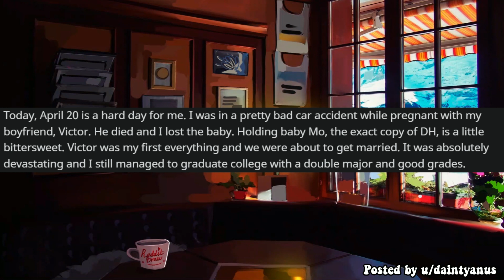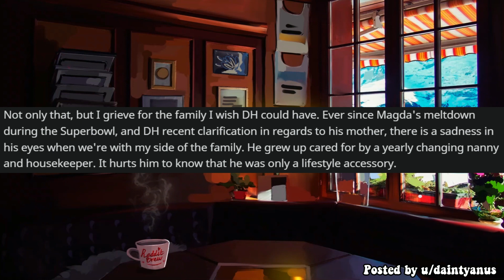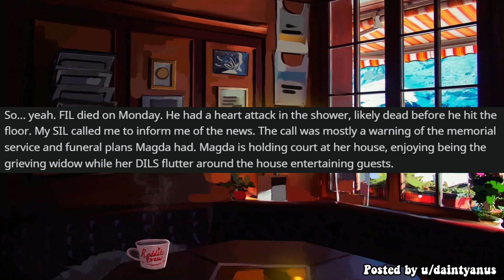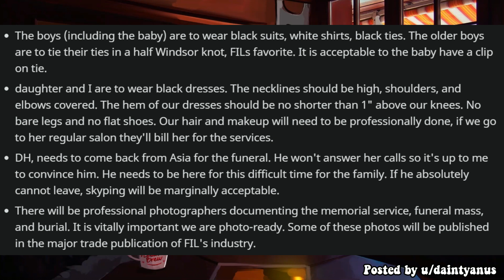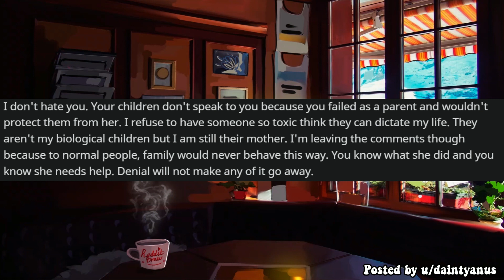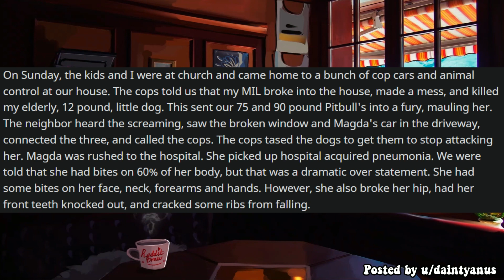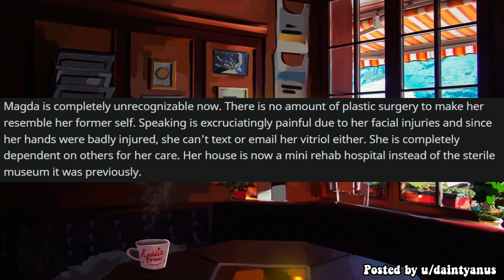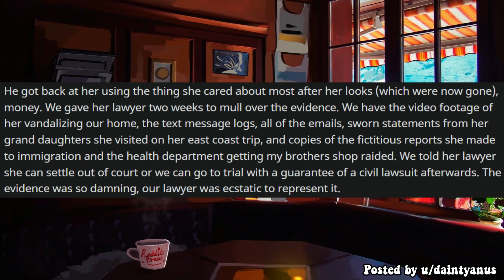MIL Trashed My House, Destroyed My Stuff & Unalived My Dog; She's In ICU - JUSTNOMIL SAGA PART 3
Entitled People / Reddit Story / Update

Hope you enjoy the JUSTNOMIL story!

0:00 Intro
0:36 The Flowers
3:54 FILs Funeral
7:29 The Removed Text (UPDATE)
8:20 The Break-In (POSSIBLY DISTURBING FOR SOME)

While there are many r/ channels that read r/entitledpeople from reddit, each channel has their own way of performing them.